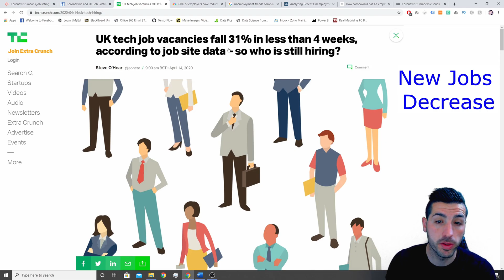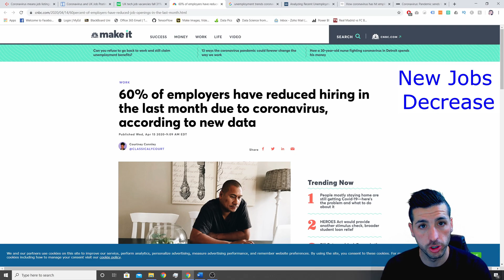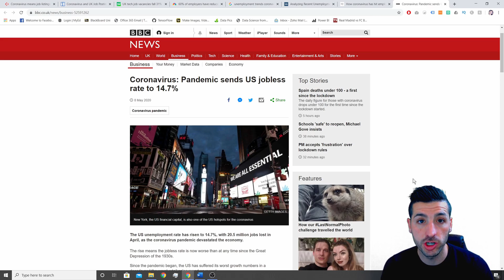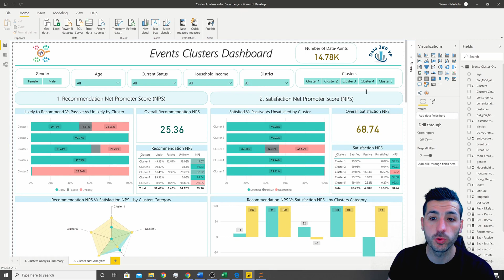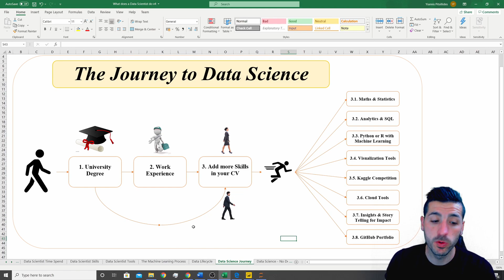Getting a Data Science Job in 2021 will be CHALLENGING!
The new jobs posting have been reduced dramatically and from the other hand, unemployment rate has spiked. These 2 will be the main challenges for people looking to get a Job in Data science in 2020. I suggest focusing on learning the things that matter and will actually help you to land a Data Science Job in 2020. Hope you enjoy the video!

Getting a Data Science Job in 2020 will be CHALLENGING!